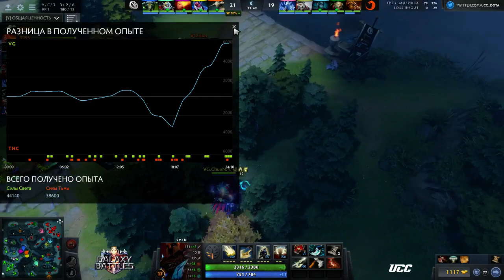TNC vs Vici Gaming || Galaxy Battles || bo1